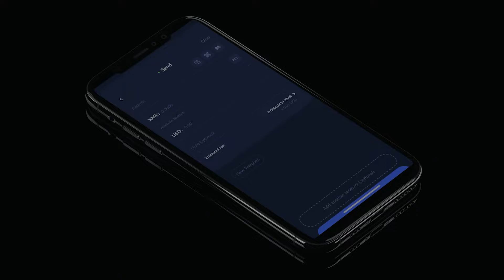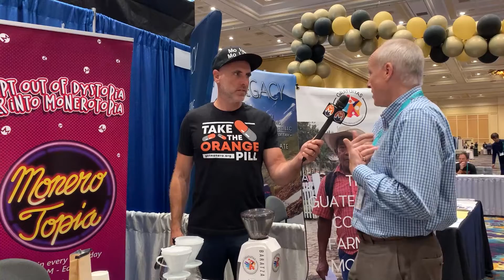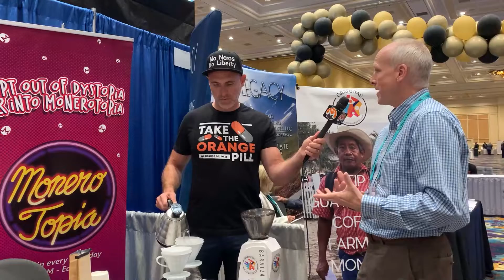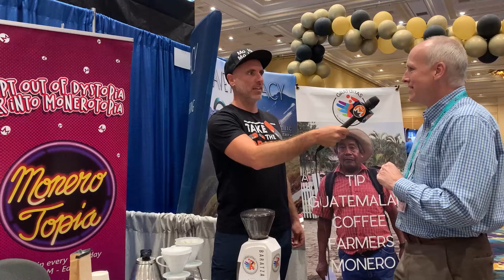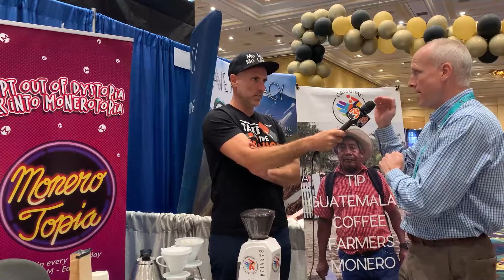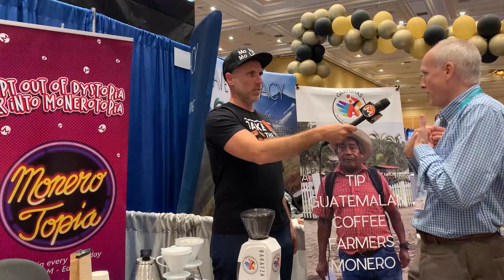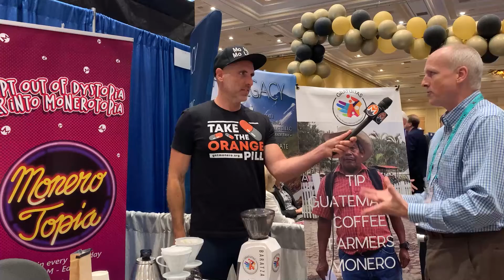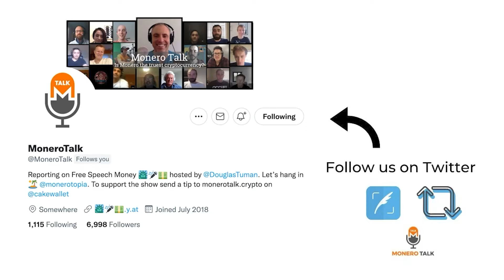Michael Cobb, CEO of ECI Development: FreedomFest 2022 EPI 229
TODAY'S 🎙SHOW: Doug and I headed off to FreedomFest 2022 in Las Vegas, Nevada. We are happy to report yet again that it was a huge success. We served up fresh Gratuitas this time and spoke to tons of freedom fighters about Monero, the importance of privacy and true digital cash. Lots went on during this short trip.

In this Episode, Douglas Tuman interviews Michael Cobb, CEO of ECI Development.

XMR Donations Accepted and supporting us is easier than ever, by typing in monerotalk.crypto into your monero.com or cake wallet wallet send address field - to send us a tip ;)

⏱Timestamps:
00:00:00 Intro
00:02:15 An Introduction to Michael Cobb and ECI Developement
00:11:40 What are some of the procedures and the process of purchasing a property with Monero?
00:13:42 Taxes and Real Estates Agencies to purchase properties directly with crypto
00:18:15 Outro